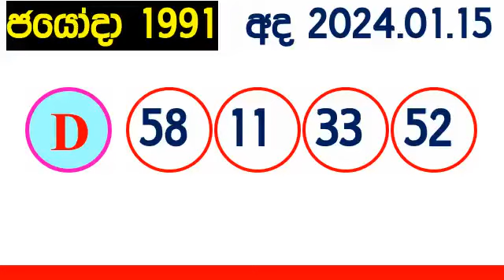DLB Lottery Jayoda 1991 Lottery Results #2024.01.15 Lotherai dinum anka Jayoda #1991